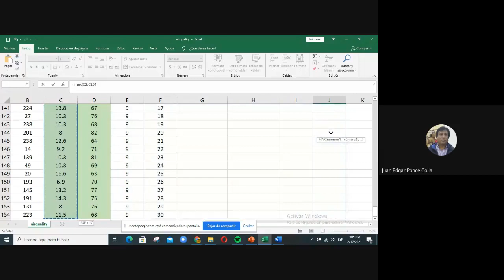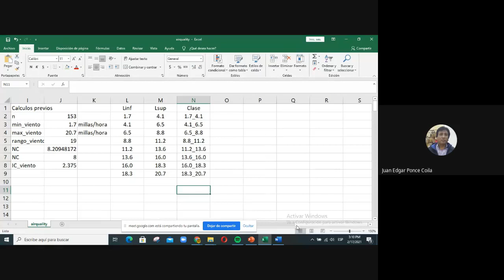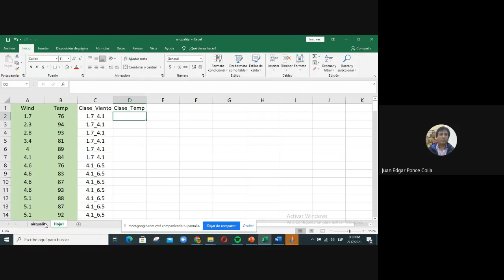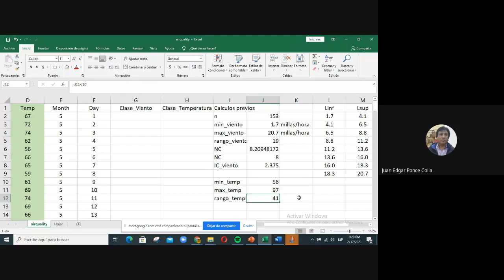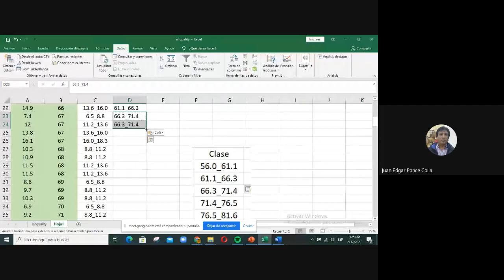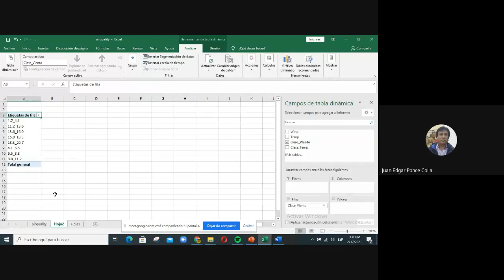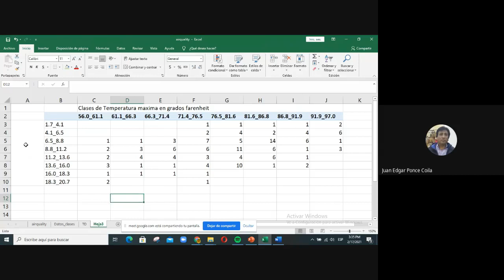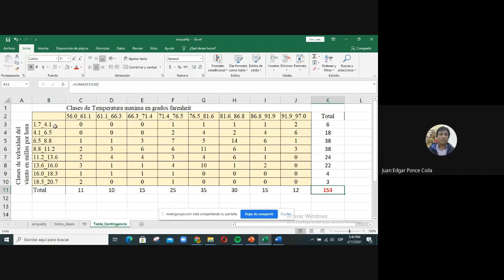Estadística Ambiental Nociones de Probabilidades Parte 2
En este video se categorizan dos variables aleatorias cuantitativas: la velocidad del viento en millas por hora y la temperatura máxima diaria en grados Fahrenheit para crear una tabla de contingencia para la aplicación de la teoría de probabilidades